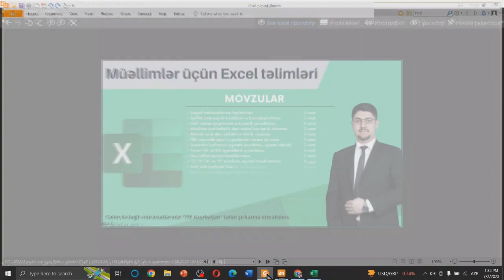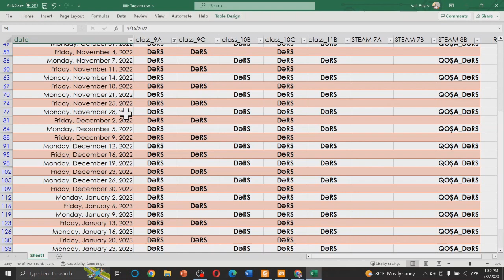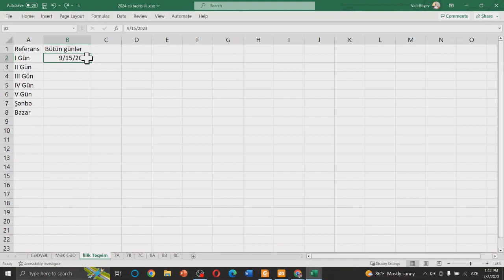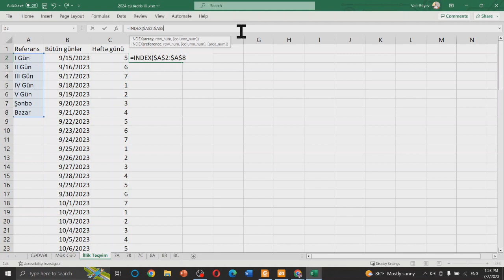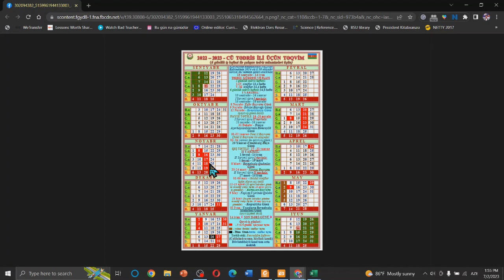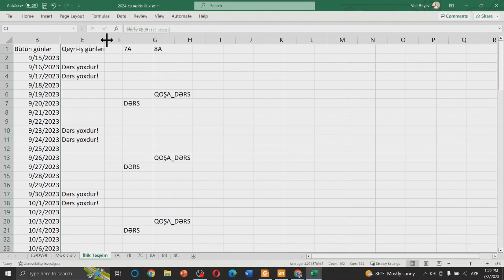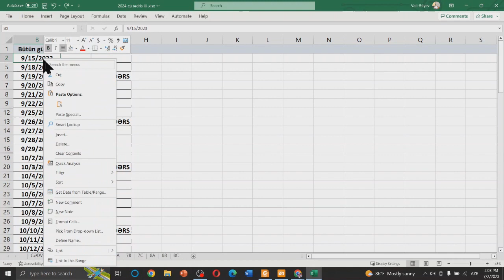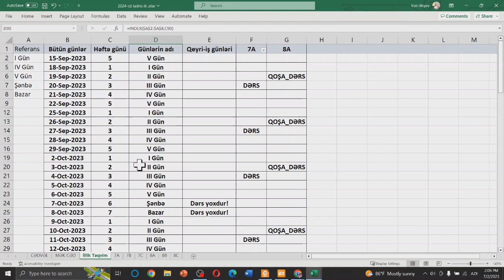Müəllimlər üçün Excel DƏRS - 6